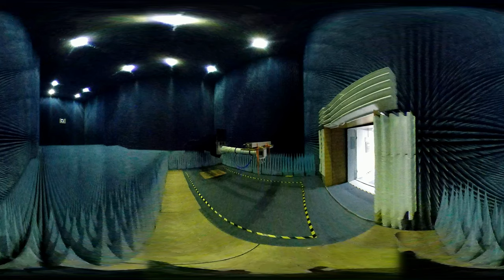Comba Far-Field Anechoic Chamber